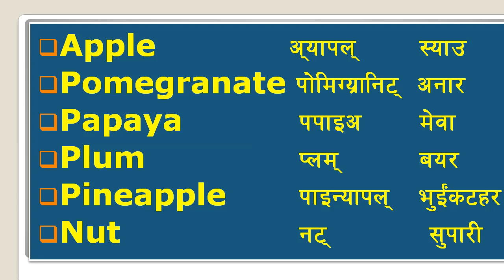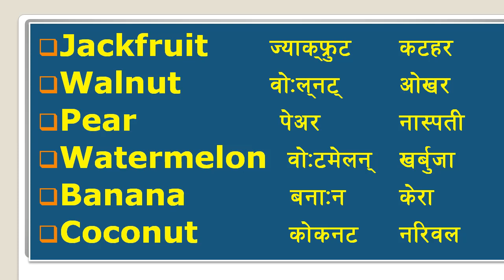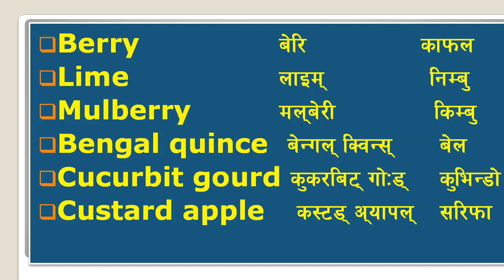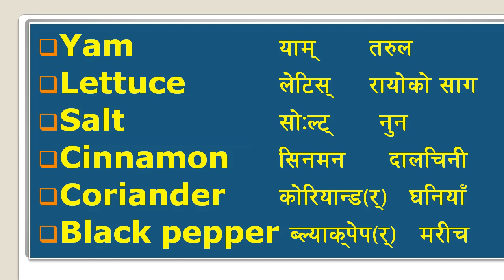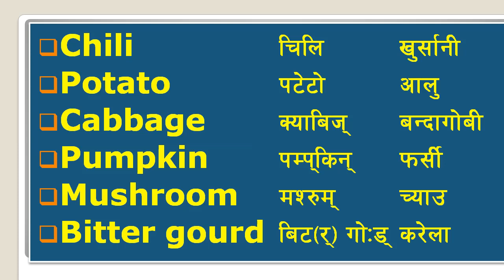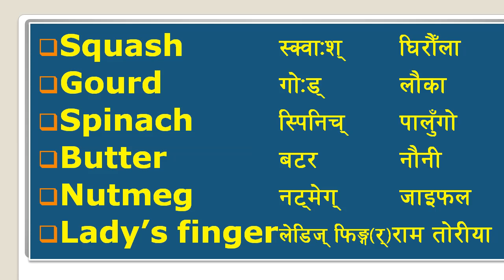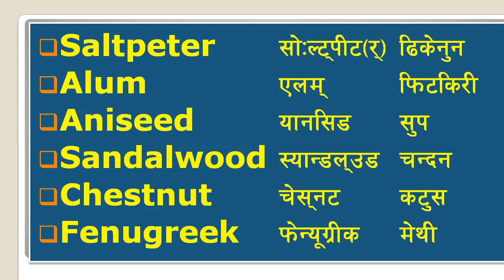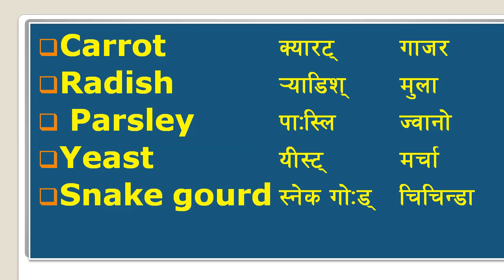Learn English Vocabulary in Nepali english_thebestpreparation Vegetables/fruit names top video one.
आदरणीय मित्र, नमस्ते/जय होस् !!! In this video, I'm going to talk about the English names of common vegetables and fruit with their pronunciation and Nepali meanings. They will certainly help you speak smoothly in your daily life.

english nepali ma, nepali ma english, learn english in enapli language, in nepali language,
IELTS Speaking Test in Nepali, ielts speaking in nepali, Best IELTS institutes in Nepal,top ielts institute  in nepal, top 5 ielts institute  in nepal, how to pass ielts in  nepali, how to score  7 in neali,
english for security guard, english for house wife, english for business, how to learn english in nepali, how to start english in nepali, english language for drivers, english speaking  in nepali,
interview preparation in nepali, interview tips in nepali, job tips in nepli,
learn english language in nepali, learn american english  language in nepali, learn easy english language in nepali,
learn british english language in nepali, learn english language online in nepali